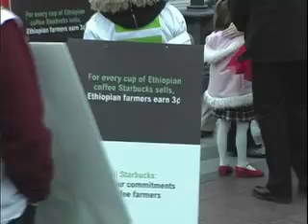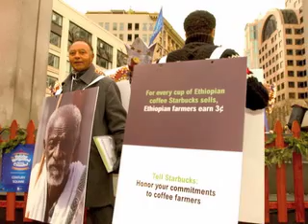Starbucks Day of Action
Campaign update: Starbucks and Ethiopia signed a distribution, marketing and licensing agreement today that ends their trademark dispute and brings them together in partnership to help Ethiopian coffee farmers. International relief and development agency Oxfam welcomes the agreement that has the potential to give farmers a fairer share of the profits for their world-renowned coffee brands, Sidamo, Harar and Yirgacheffe.

The Starbucks Day of Action was a huge success, and Oxfam has you to thank! Thousands of activists, Ethiopian-Americans, and coffee lovers in more than a dozen countries -- from New Zealand to Scotland to the US -- visited Starbucks stores on Saturday, December 16.

For more information Oxfam's work to protect coffee farmers' rights, or to find out how you can get involved, please